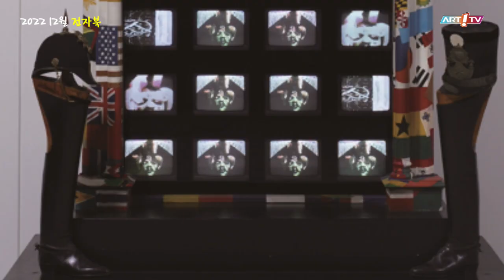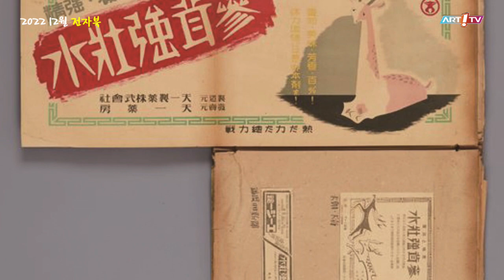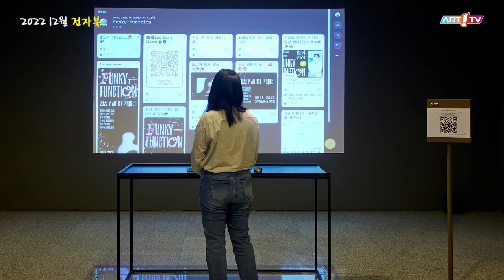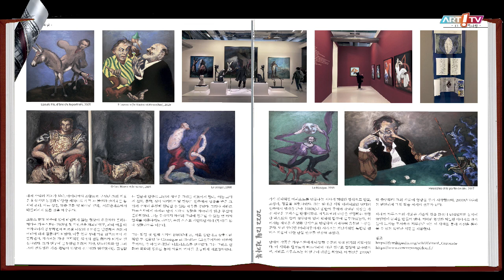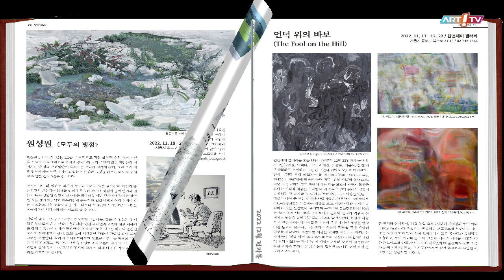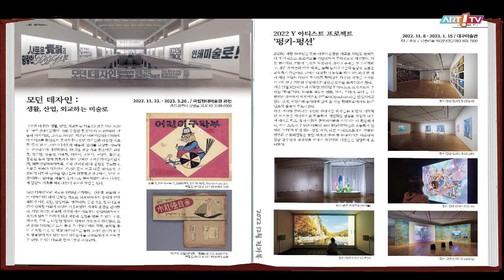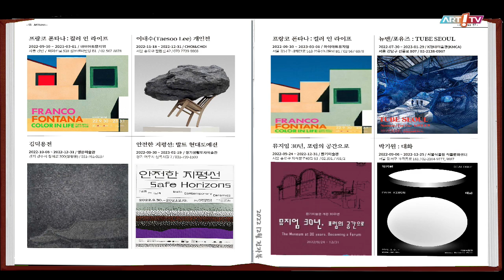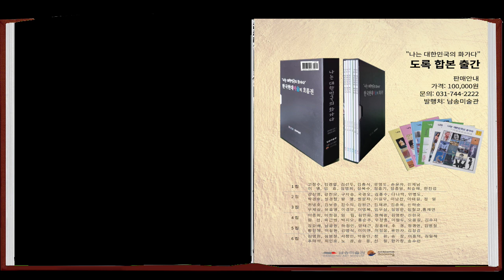미술전문방송 아트원TV / 2022년 12월 전자북(e-book)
- 2022년 12월 전자북(e-book)
- 2022. 12.